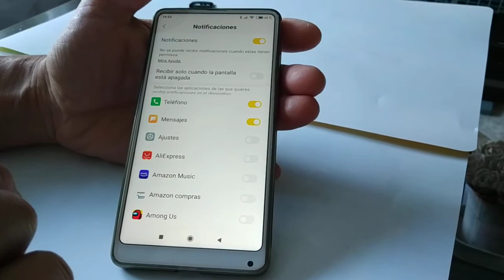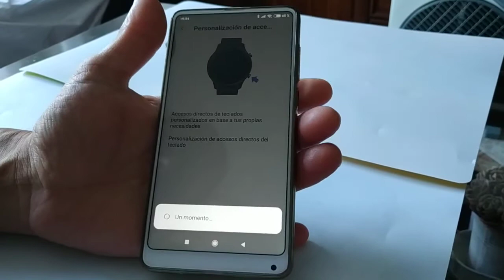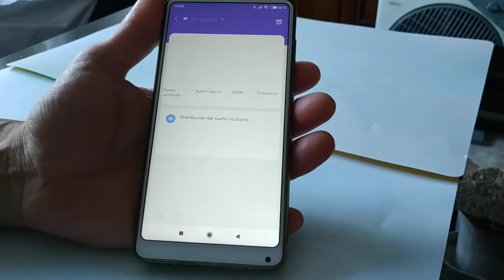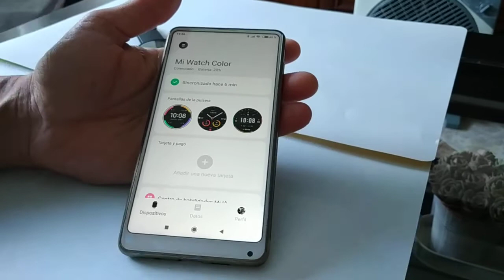Todo sobre el Mi Watch Color, la aplicación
Aqui podeis ver mas datos sobre la aplicacion que usa el Mi watch color que se llama Xiaomi Wear.